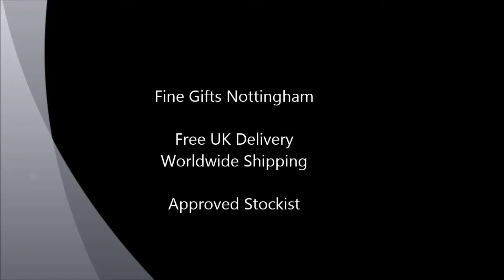Olaf Mini Figurine Disney Frozen - Disney Traditions Jim Shore A27572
This Olaf mini figurine from Disney Frozen animation forms part of the Disney Traditions range of figurines designed by Jim Shore. Great gift for Disney Frozen fans particularly ones who like Olaf the snowman.